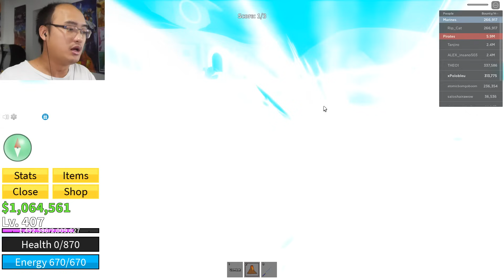J'AI OBTENU LES TECHNIQUES SECRÈTES SUR BLOX FRUITS !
Vous m'avez dit qu'il y a des techniques secrètes à acheter sur Blox Fruits, alors je suis parti faire du shopping
🤪 Le jeu est disponible sur PC, Xbox One et Mobile.